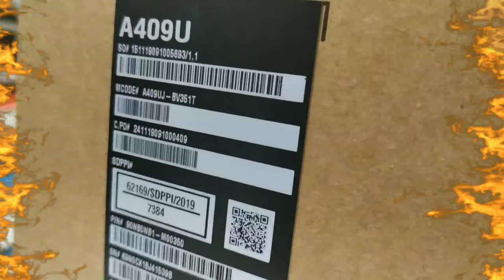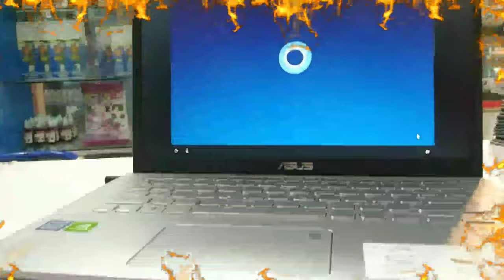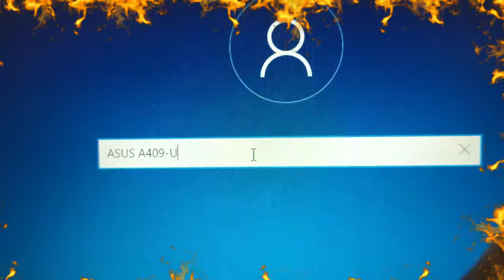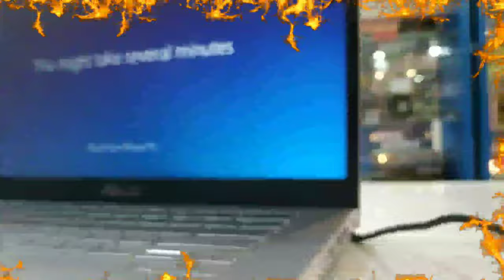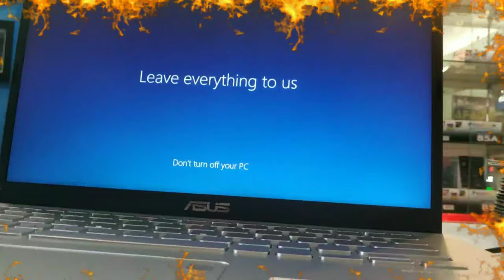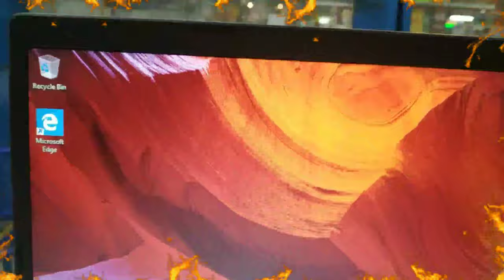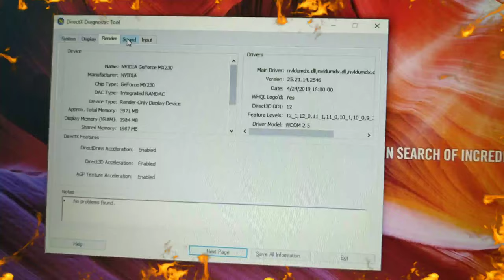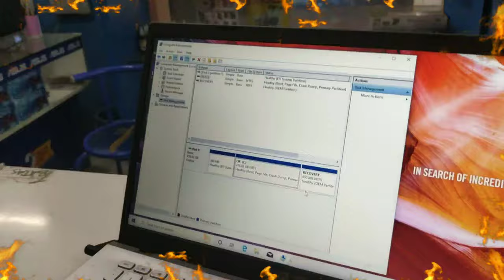REVIEW LAPTOP ASUS A-409 UJ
Kali ini aku akan review laptop merk Asus
Proc CI3 dgn tipe terbaru,teknologi terbaru dan desain terbaru yang slim dan elegan.
Penasaran..?
Yuk sama sama simak video review dari aku.
Makasih

Jangan Lupa

Info :
Phoenix computer Makassar
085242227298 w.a